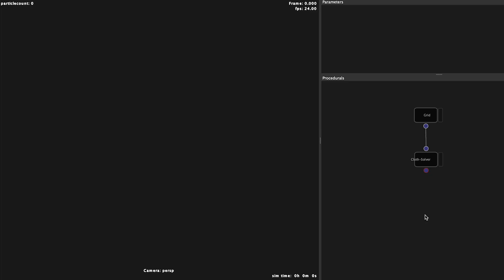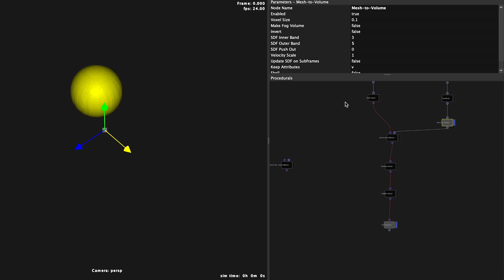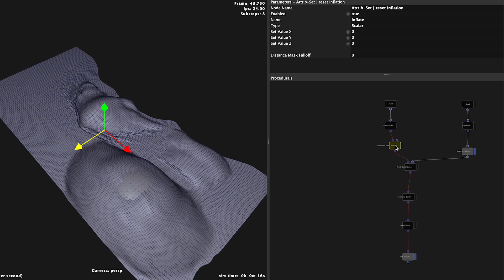STORM | Random Setups | Cloth Inflate Attribute